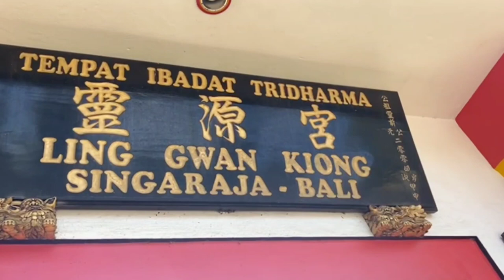JR SINGARAJA - CABANG BALI - TIKTOK CHALLENGE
Beragam keseruan Insan Jasa Raharja dalam rangka menyambut HUT JR ke-63 diantaranya Lomba Tik-Tok Challenge, dengan tema "Harmoni untuk Negeri" yang berhadiah total hadiah belasan juta rupiah.